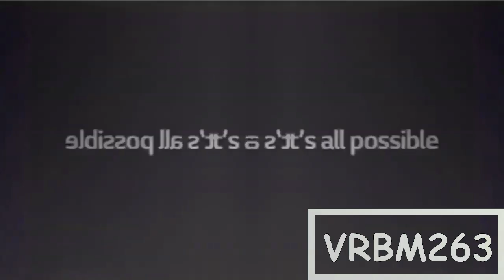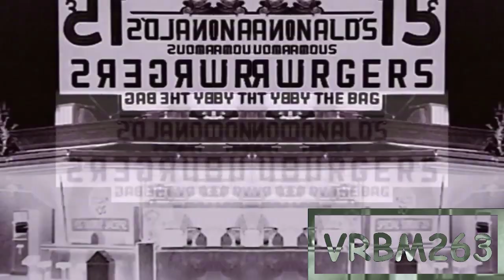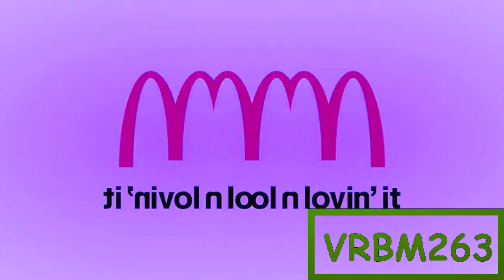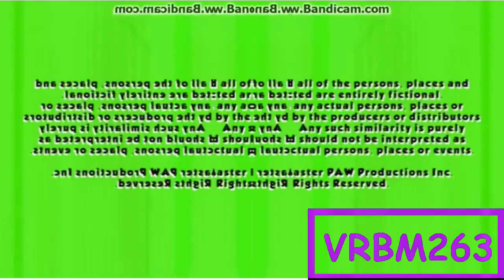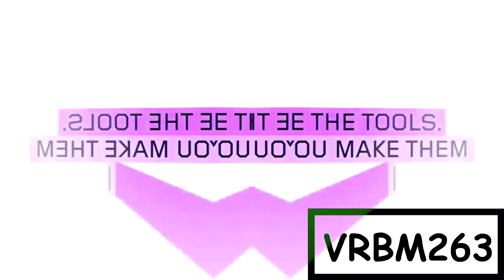Very Turbo Best Animation Logos in W Major